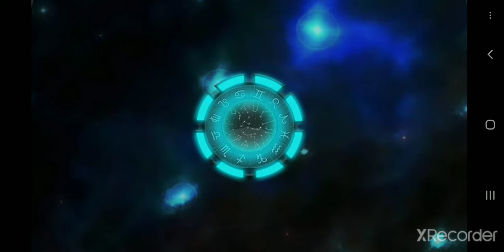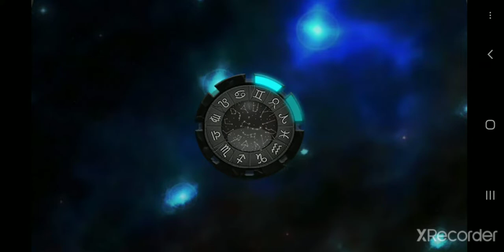Zodiac Zuma Lv 28~36